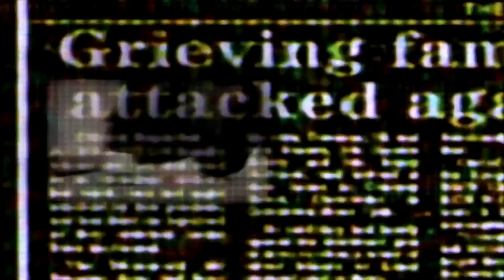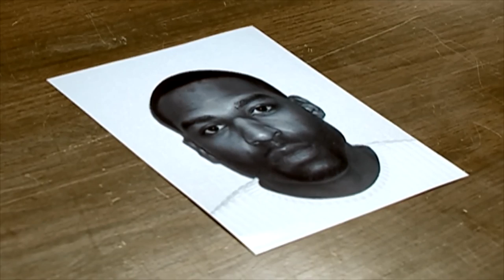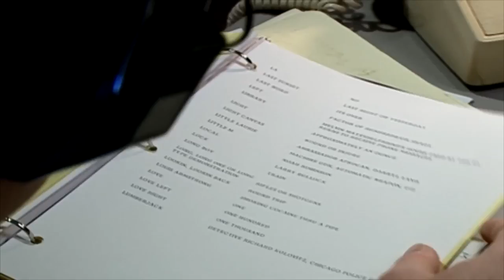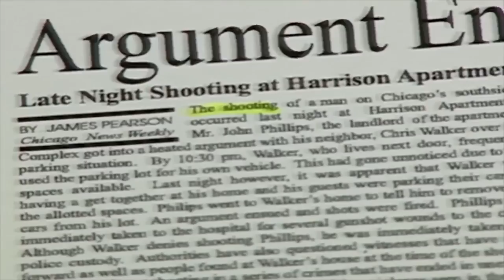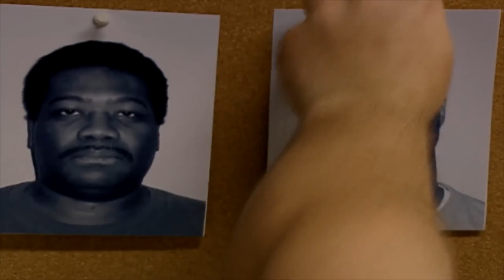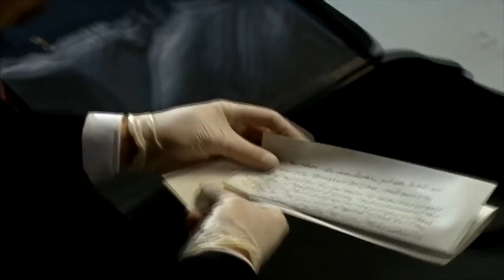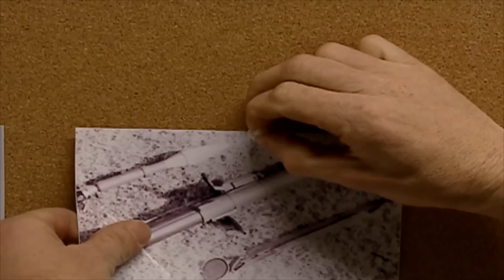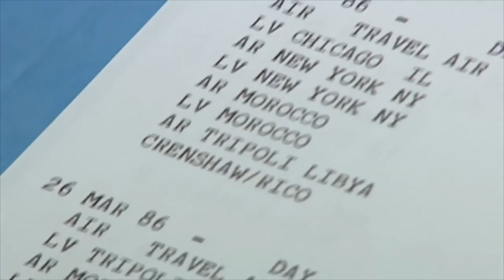Terror for Sale | The FBI Files | FD Crime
In the 1980s, the drug trade ravages Chicago's inner city neighborhoods and violent crime threatens to destroy entire communities. As drug profits grow, gangs rule the streets. One of the most dangerous is the El Rukns. FBI Agents team up with state and local police to bring them down, but in the process, uncover a bizarre and frightening criminal plot.